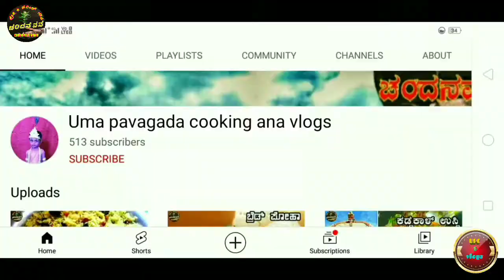ಡೆಲ್ಲಿ ಕ್ಯಾರೆಟ್ ಹಲ್ವಾ |Carrot halwa recipe |Gajar ka halwa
watch and learn healthy, tasty and sweetie carrot halwa recipe/ Gajar ka halwa recipe in Kannada . please like,  share, comment and SUBSCRIBE to our channel for more recipe video. thank you..🙏🙏

Editing by:– Chandanavana Crazy star
Face book :–